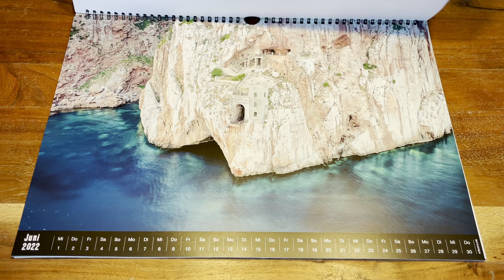lost 2022 Calendar Release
The new Calender is available now